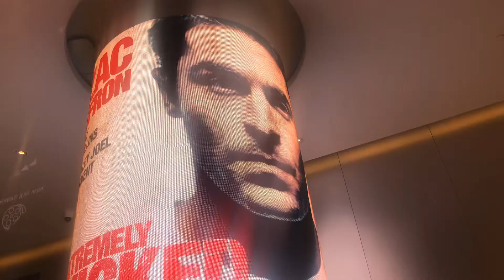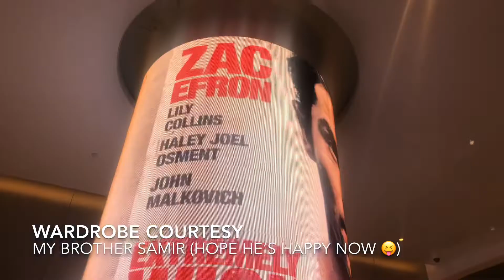Extremely Wicked Shockingly Evil and Vile | Review | Ted Bundy | Zac Efron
This is by far the best that I have seem from Hollywood this year. It’s textbook cinema for this genre, brilliantly written, performed & executed. Not a dull moment in this fascinating yet very disturbing tale of a charismatic killer who continues to haunt the world much after he’s gone.